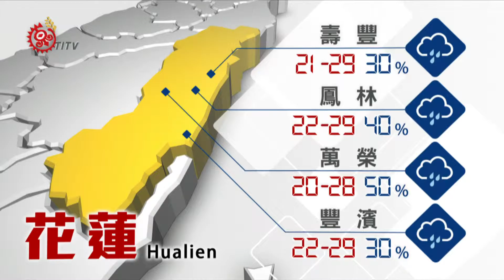2016-04-20 山海氣象 TITV 原視新聞